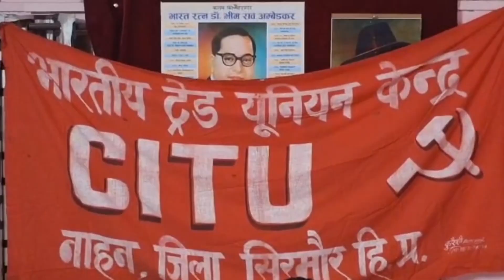नाहन: सीटू जिला कमेटी की बैठक संपन्न, संगठनात्मक कार्यों पर चर्चा